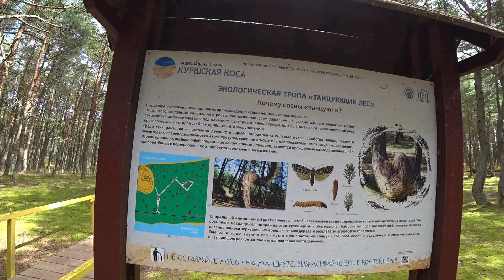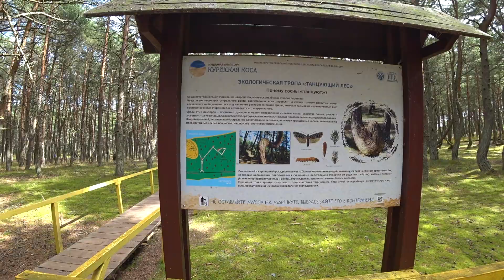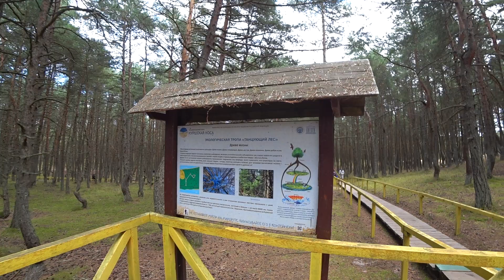Forest of crooked trees. Nature of Russia. Kaliningrad. Russian Life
Forest of crooked trees on the Curonian Spit in the Kaliningrad region. Nature of Russia. Life in Russia
Hello! My name is Alexander, I live in the city of Kaliningrad in the very west of Russia (the city was formerly called Koenigsberg (königsberg) and the Germans lived here) I will tell you about life in Russia, what nature we have, how people live, what prices in the store, what we have at home, courtyards, streets, parks, video about my hiking in the forest. And most importantly, the channel was created to learn English. Alexander.